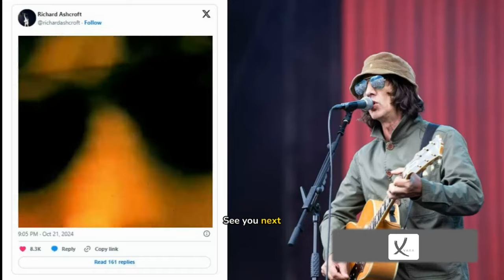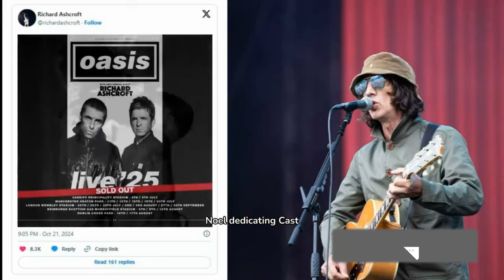Oasis Announce Special Guest For Reunion Shows - VAXA Post